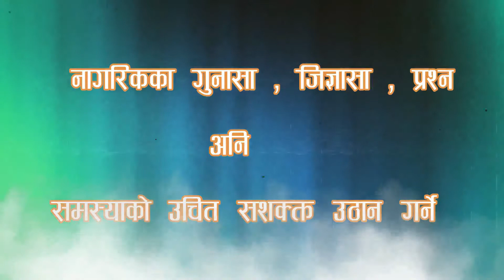नागरिक सवालमा सा. अ.एवं हिन्दु स्वयंसेवक संघका प्रचारक नारायणप्रसाद ढकालसगं बहस२०७७ फाल्गुन १० गते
कार्यक्रम नागरिक सवाल सुदुरपश्चिमको बिकाश प्रति समर्पित दिनेश एफएम ९३.८ मेगाहर्जबाट प्रत्यक दिन बिहान ७ : ३० बजेदेखी ८ : १५ सम्म प्रशारण हुने एक बहस मुलक कार्यक्रम हो । यस कार्यक्रममा समयसामयिक विषय बस्तु, विकाश निर्माण, अनियमितता, र भ्रष्टाचार लगायत बिषयमा सरोकारवाला निकाय संग चर्को प्रश्न यो कार्यक्रममा गर्ने गरिन्छ। यस्तै आजको  नागरिक सवालमा सामाजिक अभियानकर्ता एवं हिन्दु स्वयंसेवक संघका प्रचारक नारायणप्रसाद ढकालसगं बहस गरिएको छ ।, २०७७ फाल्गुन १० गते